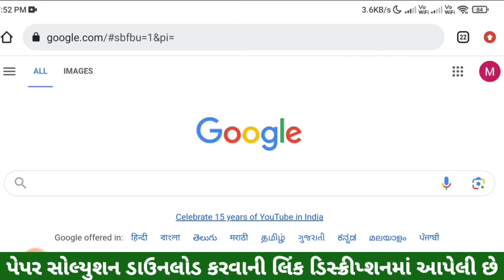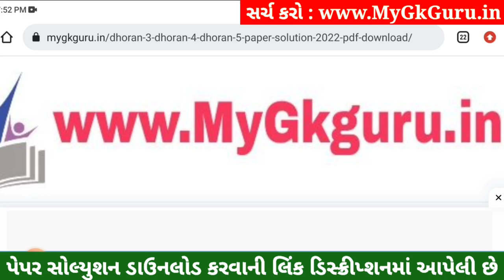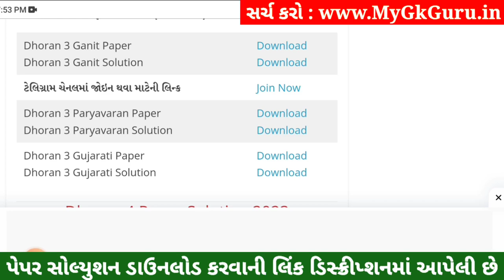Dhoran 3 Ganit Paper Solution 2023, Std 3 Maths Paper Solution 2023 40 Marks, Dhoran 3 Ganit Solutio